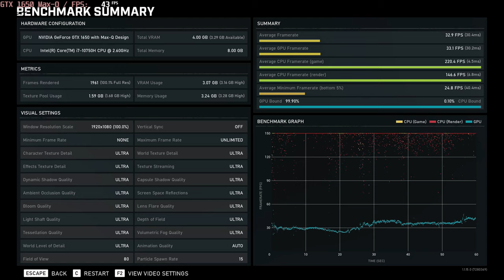🎮 NVIDIA GeForce GTX 1650 Max-Q - Gears 5 gameplay benchmarks (1080p)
💻 Test Configuration:
• 16 GB RAM
• External Monitor

✅ LaptopMedia.com